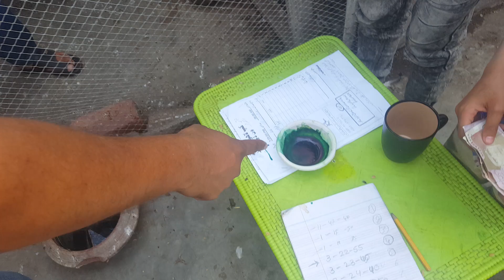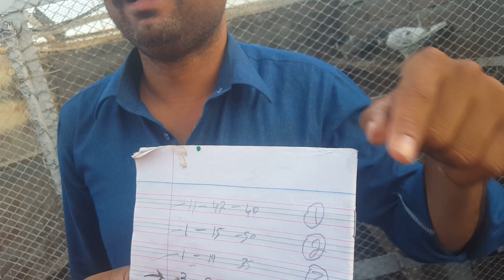Sports Man Spirit In Kabootar Bazi || Khokhar Peigeons Club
Dosto ya video 2020 ka chetar ka 2 itwar ki ha jis me by mistake ya kabootar ka time likhwa diya gya tha jis ko chaat ka malik na kudh thek krwaya ha or Kabootar bhi 3 bja ka baad hi bhata tha